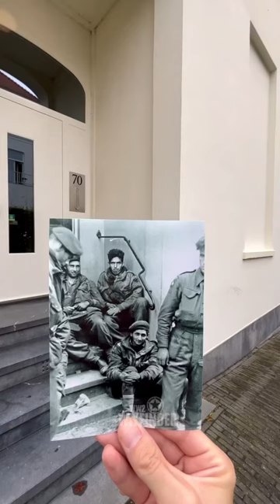Faces of Defeat - Arnhem Then and Now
Men of the 2nd Battalion South Staffordshire Regiment are photographed outside of No.70 on the Utrechtseweg by SS-Oberscharführer Peter Adendorf from the PK-Kriegsberichter-Zug from the 10. SS-Panzer Division after the failure to reinforce Lt Col Frost’s stranded 2nd Bn Parachute Regiment men at the northern end of Arnhem Bridge on the 19th September 1944.